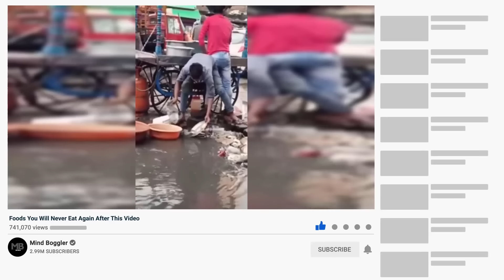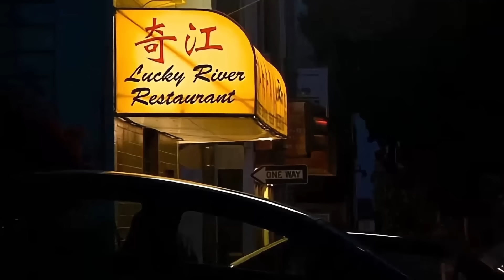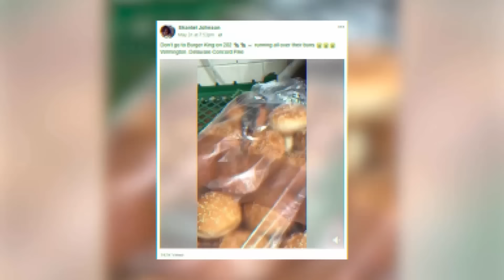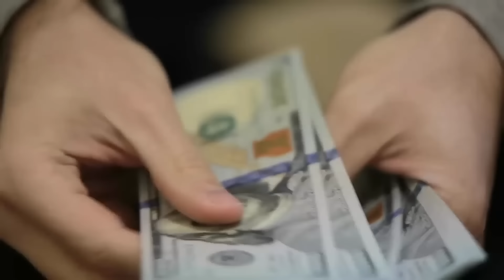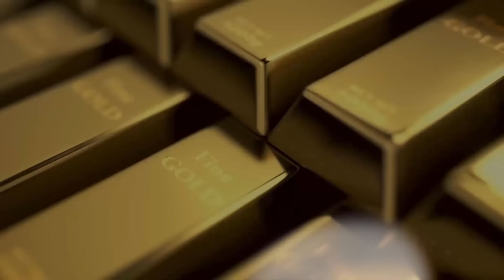Foods You'll Never Eat Again After Knowing How They Are Made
There's no denying we all love to eat out. Street food has become a part of our lives, especially in urban areas for many reasons. It's easily available everywhere, it's cheap and most of all it's delicious. While most vendors nowadays adhere to the health and hygiene guidelines and try their best to provide great quality, clean and scrumptious food, it's not always the case.
Out in the streets, you will come across all kinds of disgusting things being sold as edibles. Some may look fine on the surface but the way they're made, certain ingredients used in them, and the poor hygiene of places where they are made will make you want to push a finger in your throat and throw up what you consumed. From the gross and unhygienically prepared street food  to food fried in oil obtained from sewers, we're going to tell you about the most horrifying facts about certain food that you definitely won't ever want to put in your mouth again.